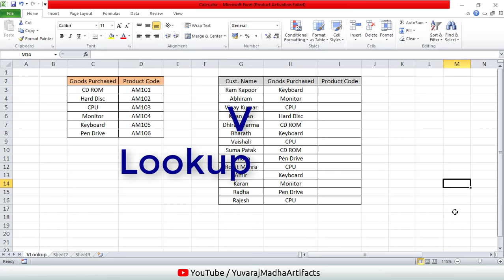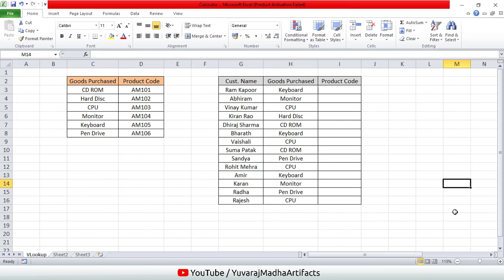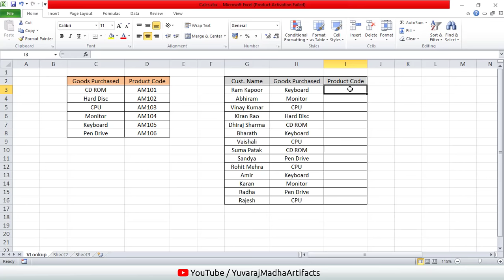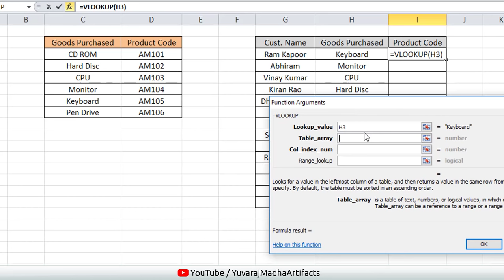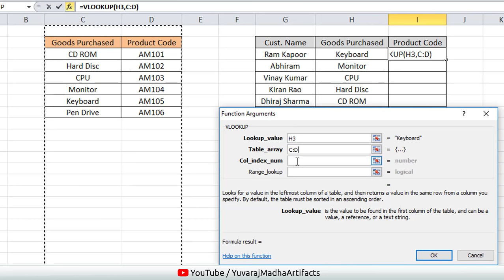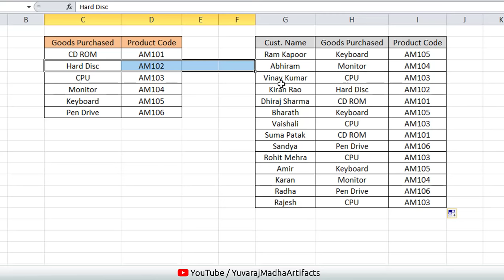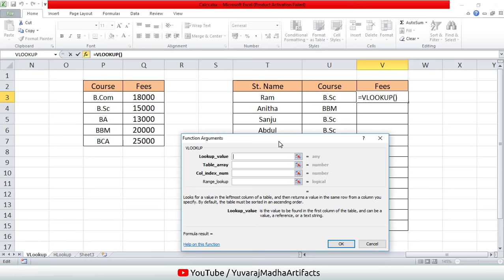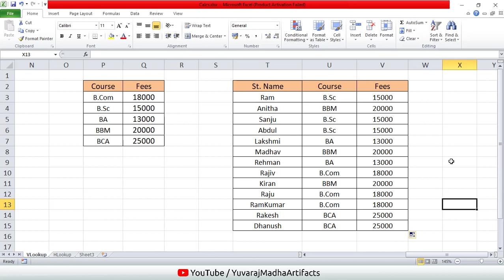VLookup in MS Excel (In KANNADA)